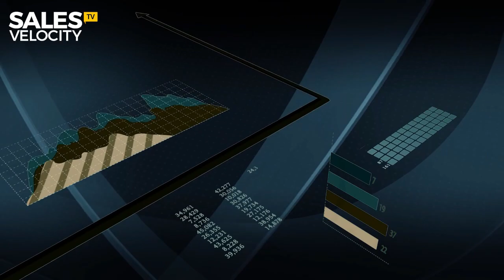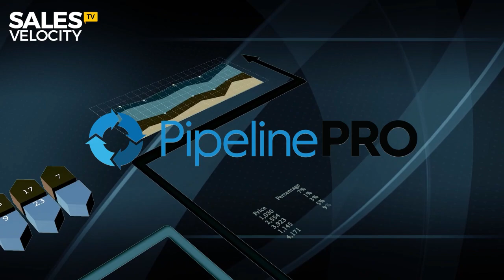Episode 127: Selling Information vs. Selling Products and Services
Andrew Cass & Aaron Parkinson

IN THIS EPISODE YOU WILL DISCOVER:

Adding an "Information" component to your business is THE difference between ordinary businesses and extraordinary businesses. Andrew and Aaron broke down the nuts and bolts on how to do it along with examples of how many businesses have made this 𝘴𝘩𝘪𝘧𝘵  with staggering results. In fact, this is THE missing link in most businesses today. Watch this one right away!

Follow Sales Velocity TV on Facebook, Instagram and YouTube